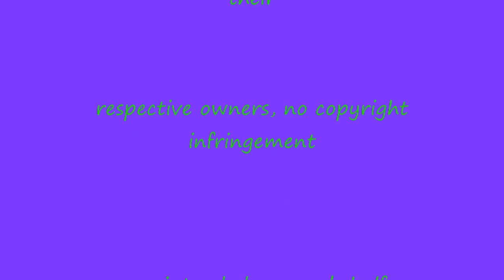Haeryung from BESTie